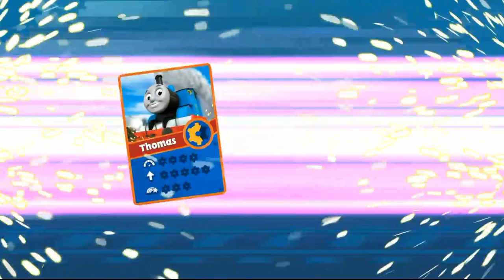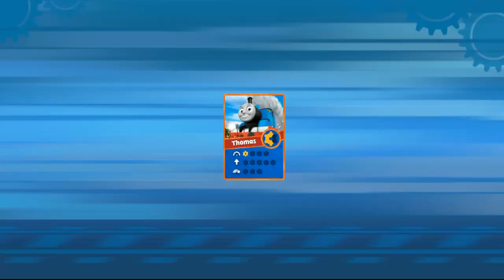Thomas & Friends Go Go Thomas || Race With All New Engines || Fun Kids Train Racing Adventures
Little Baby Boss Care Games   Fun Dress Up Bath Time Feed Playful Time Colors Kids Games 2
Learn Colors with Surprise Nail Arts Hand  Nail Polish Glitter Colors to Learn For Kids Children Finger Family Song
How to Make Colorful Kites And Learn Colors with Flying Kites children play with Nursery Rhymes
Learn Colors with Nail Art  The Best Nail Art Design Compilation Funny Baby Finger Family Songs
Little Baby Boss Care Games - Fun Dress Up Bath Time Feed Playful Time Colors Kids Games  With Finger Family songs
Halloween Ghost Girl Makeover Learn Colors with Surprise Halloween Lipstick, Colours to Kids Children
How to Draw Flowers  Learning Rainbow Colors for Baby  Coloring Book for Kids with Colored Markers
Learn Colors with Nail Art designs Colours to Kids nursery rhymes Baby songs for Children, Baby Play

Category
Education
License